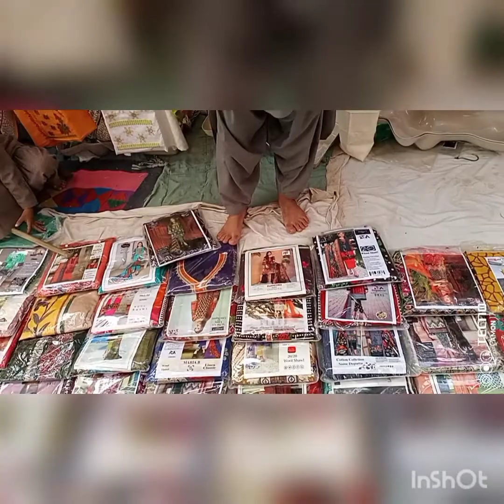itwar bazaar jhohar mor|university road